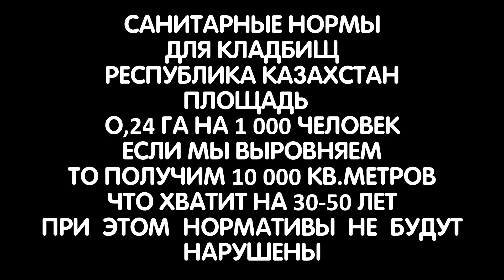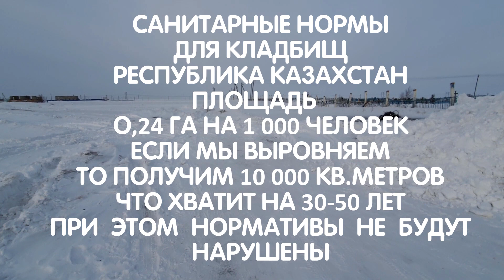Казахстан, Аулиекольский район, Кушмурун: очередной раз решаем проблемы кладбища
Изначально думал, что лучше было бы выровнять а уже сегодня 5 февраля кое кто из жителей сказал что лучше уже делать новое кладбище на зеленке. Вариан выравнивания одной из сторон кладбища, при этом получаем дополнительно около 10 000 квадратных метров площади. А это как раз на лет 30-50. This is Kazakhstan. Это Казахстан: все про Казахстан и все про нашу малую родину станцию Кушмурун Аулиекольский район Костанайская область